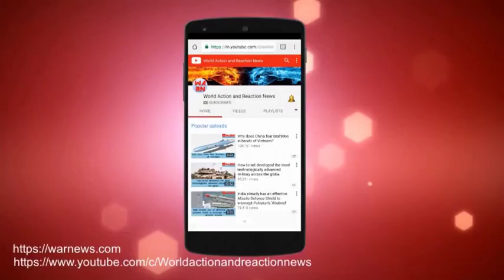L&T Defence to produce Quad Launcher for Brahmos Missile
L&T Defence, the defence arm of Larsen & Toubro (L&T) and one of the leading industry partners of BrahMos Aerospace Pvt. Ltd. (BAPL), has successfully completed the design and prototype realisation of the ‘Quadruple Canisterised Inclined Launcher’ (QCIL or Quad Launcher) for BRAHMOS missiles and after rigorous trials, has handed over the prototype Quad Launcher to BAPL, at an event today.

The Quad Launcher is designed for launching BRAHMOS supersonic cruise missiles in an inclined configuration on-board Indian Naval ships. The launcher provides superior firepower as compared to the twin canister, deck mounted launchers and has a capability to support and launch four missiles in a single or salvo mode. The new Quad Launcher is suitable for warships which have space constraints to accommodate a Vertical Launch Module.